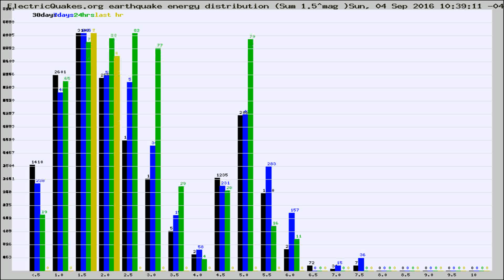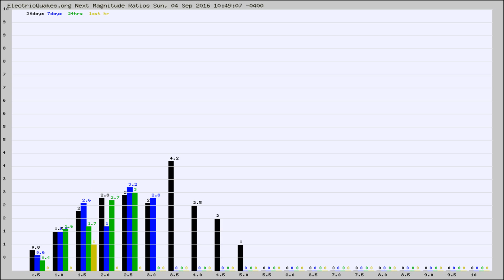Todays_Hourly_World_Earthquake_Statistics_from_ElectricQuakes.org_09-04-16+11:02:01